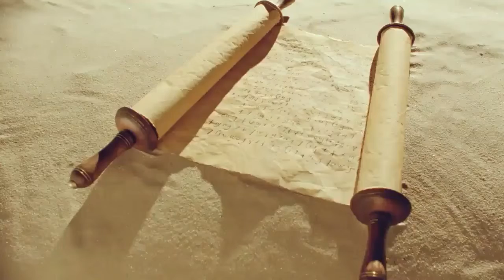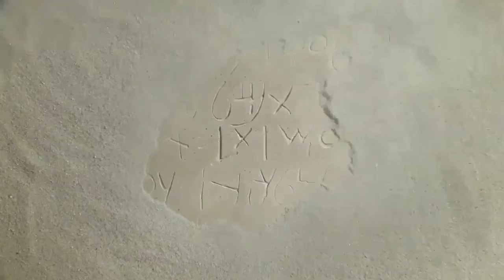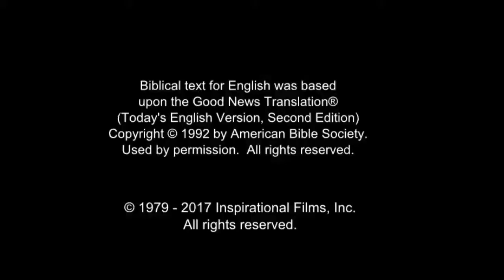Arabic, Modern Standard Life Saving Message! Jesus! Jesus! Jesus Save me! Risen Jesus Saves!(17)